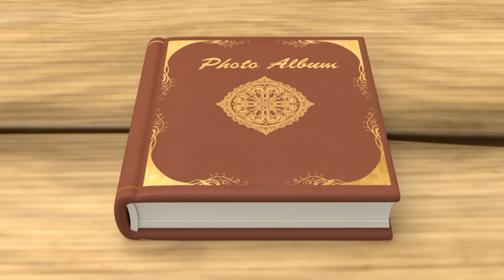Pororo Nueva 1 | #2 NO FUE NINGUNA MOLESTIA | Animación infantile | Pororo Español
¡¡Hola amigos!! ¡Pororo, el pequeño pingüino, regresa con una NUEVA serie de episodios!
Disfruta de las nuevas historias y aprende la preciosa amistad con Pororo

Poby, un oso bueno que vive en la pequeña aldea del bosque, invita a sus amigos Pororo, Crong, Eddy y Loopy a su casa. Pero Pororo rompe la cámara preferida de Poby mientras presume de sus habilidades en baloncesto. Al ver lo triste que está Poby, todos intentan encontrar la forma de levantarle el ánimo…